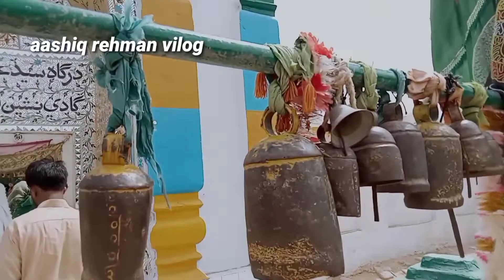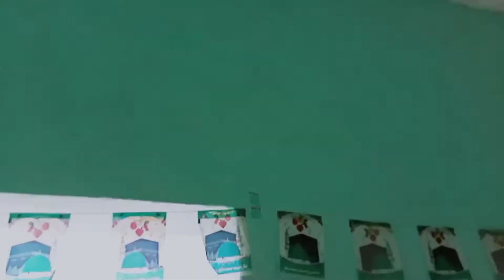shah godro full complete video // sindhi update